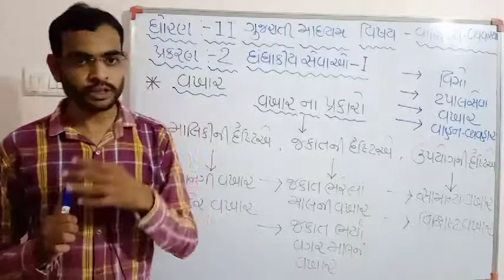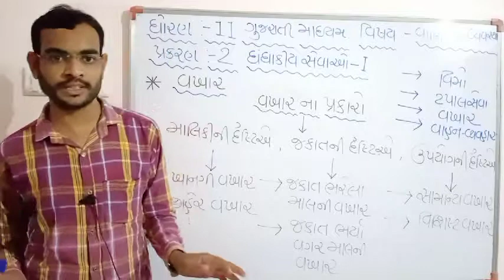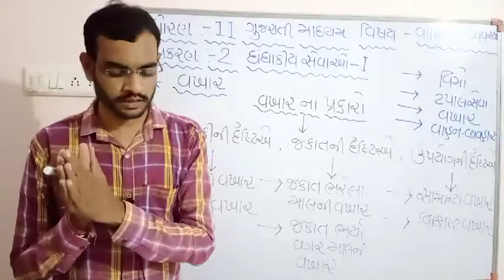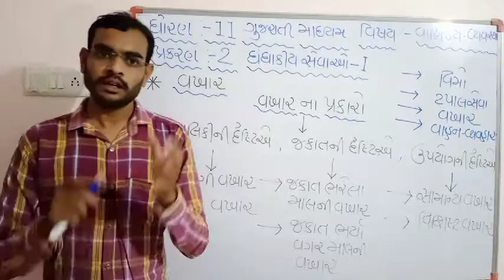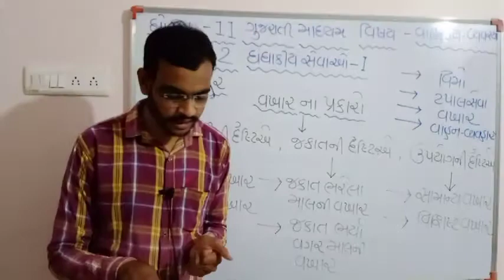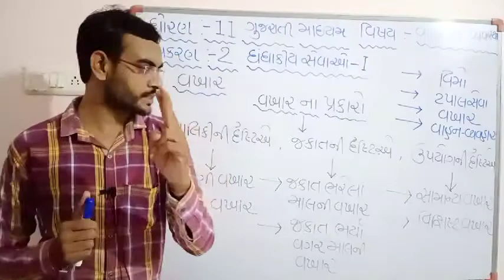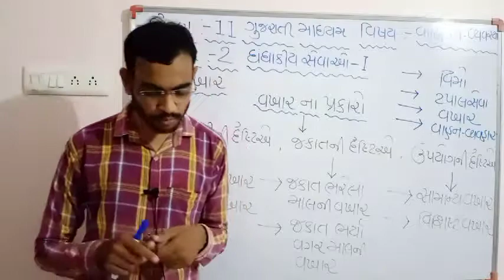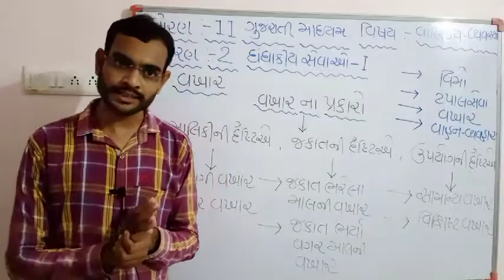ધોરણ 11 ગુજરાતી માધ્યમ/વિષય:વાણિજ્ય વ્યવસ્થા/પ્રકરણ 2/ ભાગ 8/ સંજય વાળા/ જ્ઞાનમંજરી વિદ્યાપીઠ મહુવા